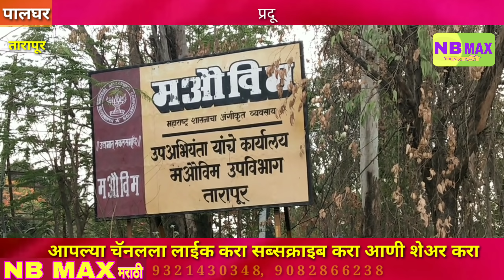प्रदूषित परिसरातील ग्रामपंचायती उद्योगांकडे करणार CSR फंडाची मागणी#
NB MAXमराठी- तुळापूर औदयोगिक क्षेत्रातील प्रदूषणाने परिसरातील गावांना खूप मोठ्या प्रमाणात त्रास सहन करावा लागतो त्यातच येथील नैसर्गिक पाण्याचे स्तोत्र प्रदूषित होऊन जैविविधता चे नुकसान  झाले आहे.
   पर्यावरणाची नुकसानभरपाई भरून काढण्यासाठी पर्यावरण संवर्धन करणे महत्वाचे आहे त्याकरिता उदयोगाची सामाजिक जबाबदारी म्हणून (C S R)  फंड वापरून काही प्रमाणातील गरजा पूर्ण करणे करिता प्रदूषित परिसरातील  सर्व ग्रामपंचायत व स्थानिकांना एकत्र घेऊन चकवळ चालू केली आहे त्यामध्ये कोलवडे,सरावली, सालवड,पाम,कुंभवली,खैरापाडा,पास्थळ. इत्यादी ग्रामपंचायती चा समावेश आहे.